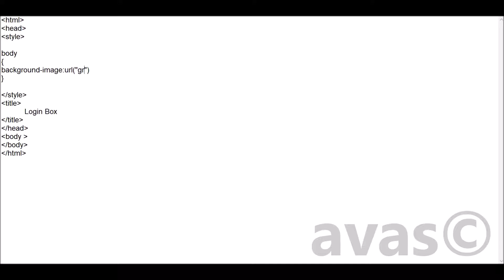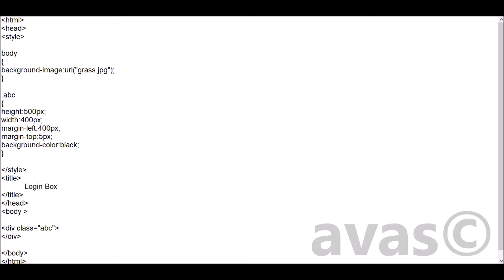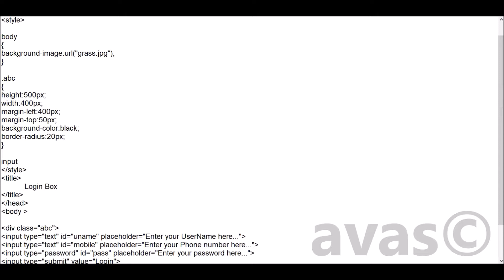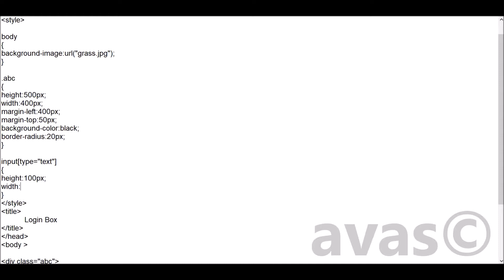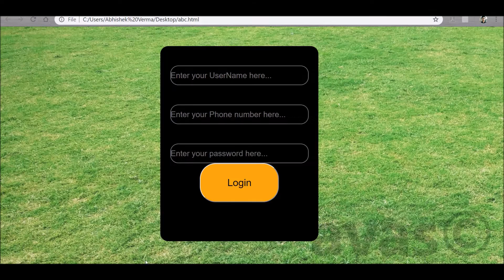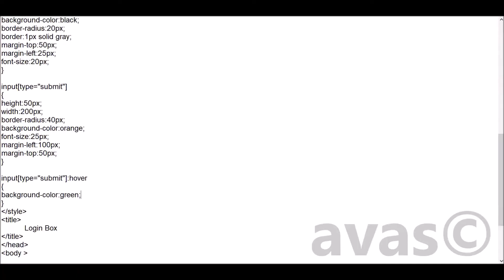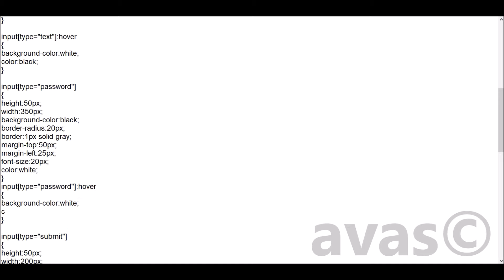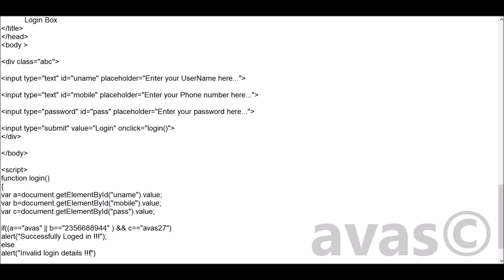Login Web-page using HTMl + CSS with VALIDATION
Login Web-page using HTMl + CSS with VALIDATION in JavaScript